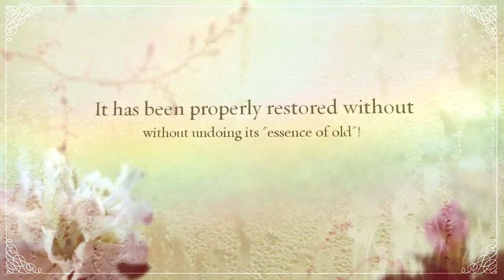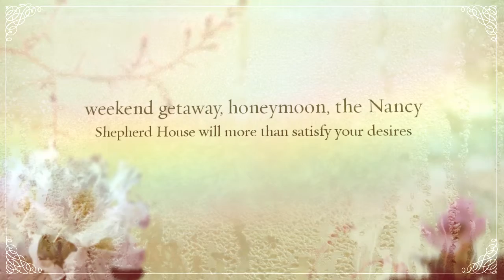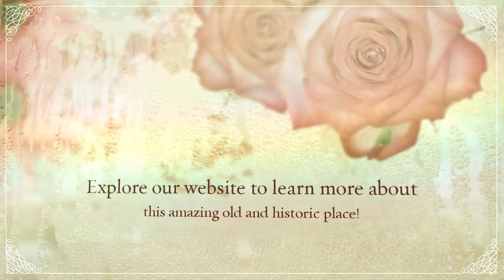Nancy Shepherd House (Winchester, VA)